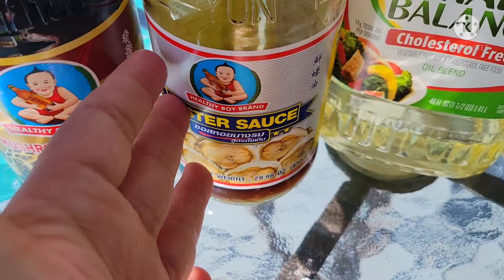ปลาหมึกผัดกระเทียมพริกไทย EP.52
ปลาหมึกผัดกระเทียมพริกไทย     cuttlefish with garlic and pepper

วัตถุดิบ.        Ingredients
ปลาหมึก.     Cuttlefish.  400g
กระเทียม.    Garlic. 1 tbsp
พริกไทย.     Black pepper powder  1 tps
น้ำมันพืช.     Cooking oil.  3 spoon
ซีอิ้วขาว.      Soy sauce  1 spoon
น้ำมันหอย.    Oyster sauce. 1 spoon
น้ำตาล. B.    Sugar.  1/2 spoon